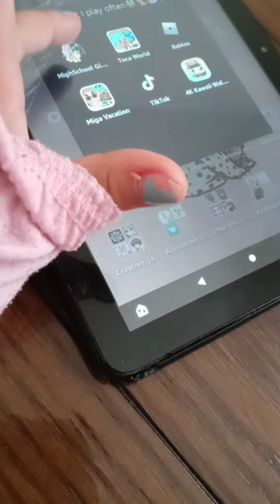March 18, 2022